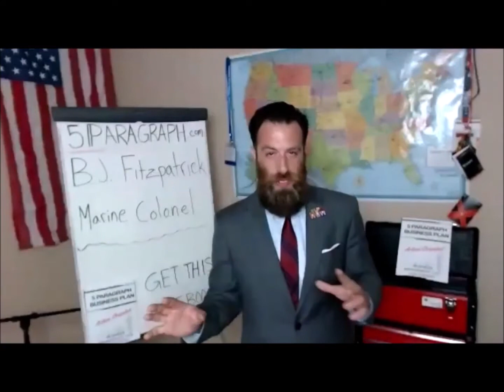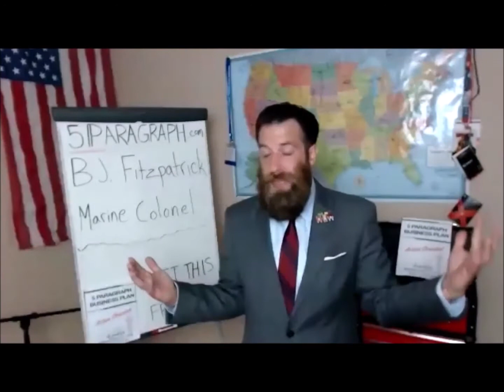USMC Colonel (ret.) B.J. Fitzpatrick Talks 5P Military Management Method For The Modern Workforce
💖 GET STARTED RIGHT NOW WITH A FREE COPY OF THE 5P WORKBOOK! 5P THE MILITARY MANAGEMENT METHOD FOR THE MODERN WORKFORCE

This isn't just for military, this is for humans. This is the human intuitive way to lead organizations. Don't take our word for it, listen to the Colonel!